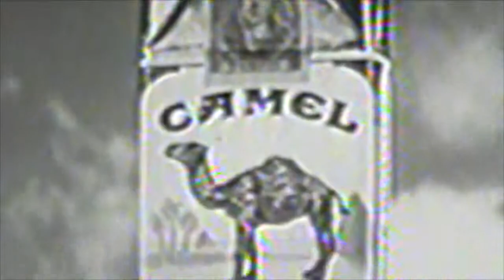MNTHS: Worst Commercial Ever "Evil Tobacco" - Prince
The students in Mr. Simpson's Introduction to Digital Media Literacy Class have mashed-up old commercials to make new ones of new products!